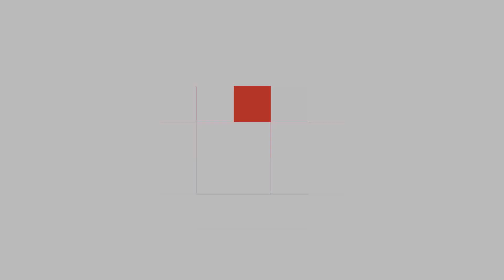Honda CBR1000RR SP | Grand Prix Red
Honda CBR1000RR SP at Bangkok International Motor Show 2019